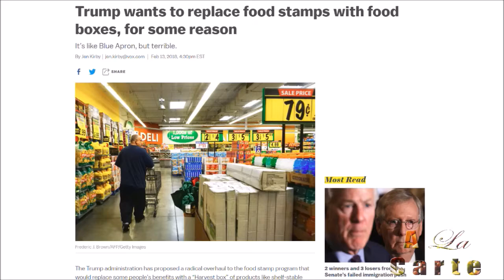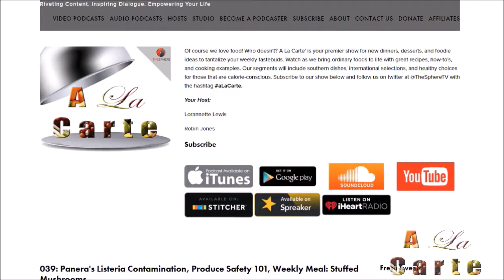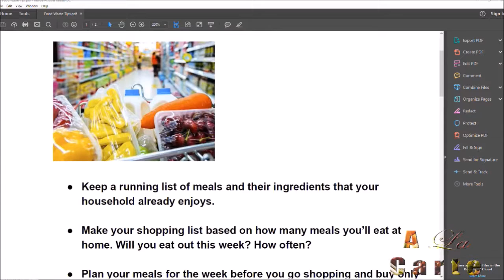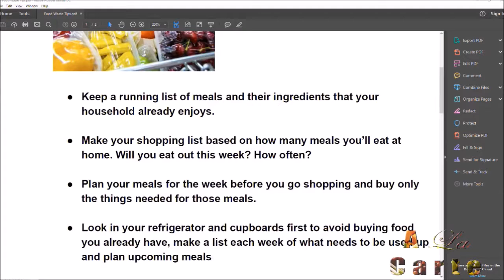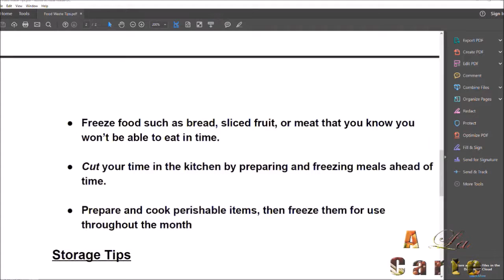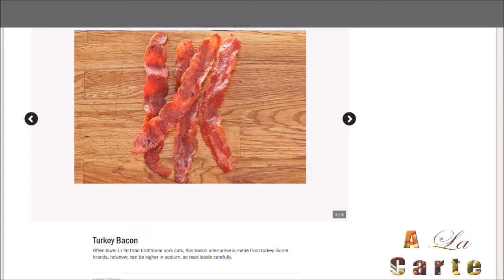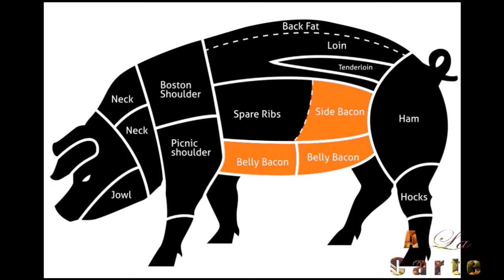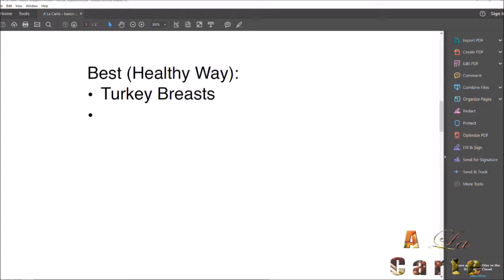A La Carte 040: Snap Benefits vs Trump’s Food Boxes, Eliminating Food Waste,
In episode 40, we give you your weekly food-based news here on A La Carte! We discuss the current Snap benefits vs Trump’s proposal to introduce food boxes instead. We also give you the 101 on eliminating food waste. Plus, we get you ready for our meal of the week: Sweet & Spicy Bacon Wrapped Chicken All of this and more on ALaCarte!
Weekly Meal:
Sweet & Spicy Bacon Wrapped Chicken